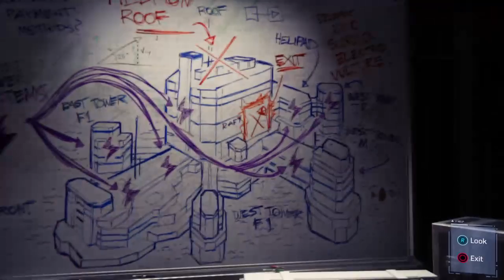Lets Play MARVELS SPIDERMAN! (Mic off)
Hey guys! Haley here! My channel will be consisted of gaming vids and possibly me drawing,

Haley out!